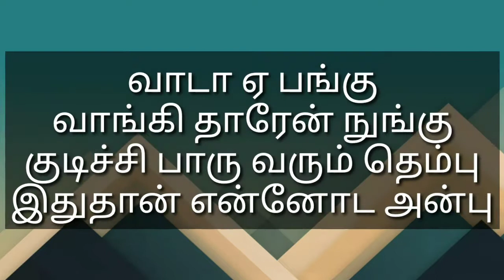வாடா ஏ மச்சி வேற மாறி😎@KavithaKavithaigal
டி. ராஜேந்திரன் வசனம் வேற மாறி